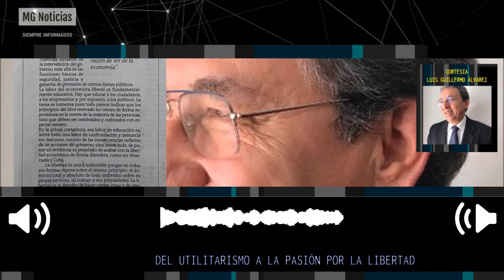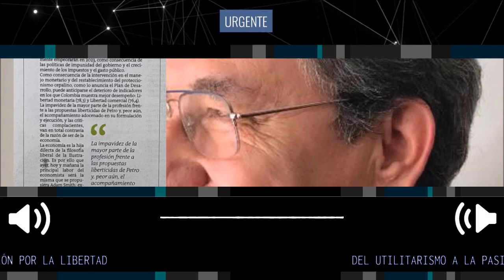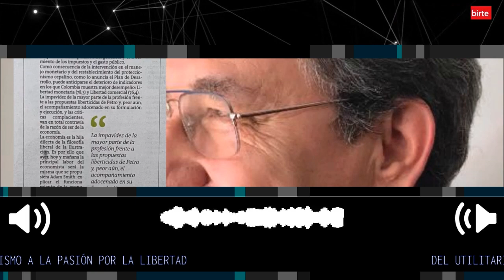DEL UTILITARISMO A LA PASIÓN POR LA LIBERTAD 🛑 Columna Luis Guillermo Vélez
Está probado que los países con mayor libertad económica son más prósperos, menos desiguales, en ellos la pobreza es prácticamente inexistente y sus habitantes gozan de mayor bienestar.
columna Luis Guillermo Vélez